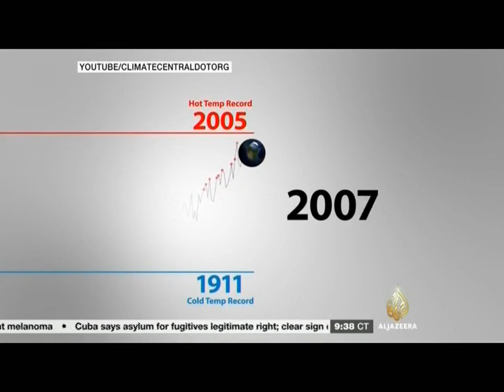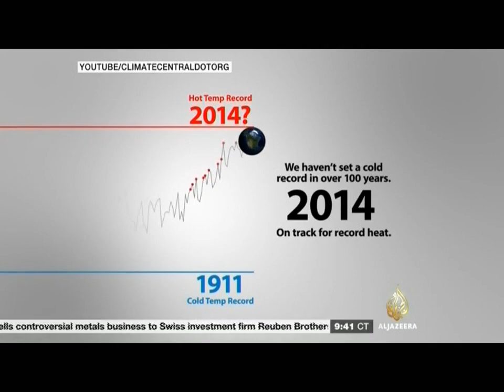2014 on pace to be hottest year on record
Bernadette Woods Placky talks with Al Jazeera's Adam May about climate change and how 2014 is on pace to be the hottest year on record.